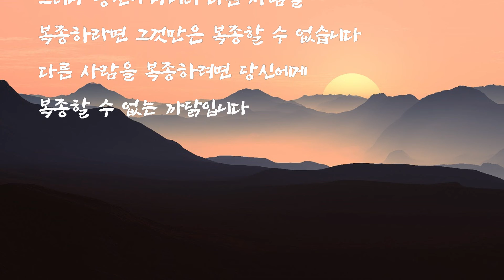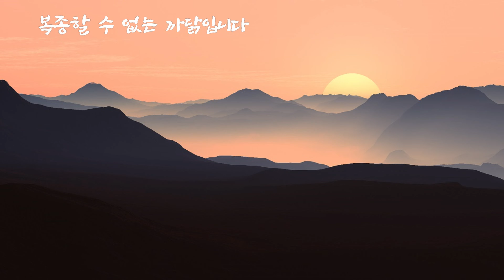[시낭송] 복종 | 한용운 | by 시의 찬미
한용운(韓龍雲, 1879년 8월 29일 (음력 7월 12일) ~ 1944년 6월 29일)은 일제강점기의 시인, 승려, 독립운동가이다. 시와 작품에 있어 퇴폐적인 서정성을 배격하였으며 조선의 독립 또는 자연을 부처님에 빗대어 불교적인 '님'으로 형상화했으며, 고도의 은유법을 구사하여 조선총독부나 일제 정치에 저항하는 민족정신과 불교에 의한 중생제도(衆生濟度)를 노래하여 조선총독부 학무국의 검열을 교묘하게 피하였다. 여기에서의 님은 보는 관점에 따라 조선의 독립, 자연, 부처님 혹은 이별한 연인 등으로도 해석이 가능한 어법을 구사하였다.

복종 / 한용운

남들은 자유를 사랑한다지마는
나는 복종을 좋아하여요.
자유를 모르는 것은 아니지만
당신에게는 복종만 하고 싶어요.
복종하고 싶은데 복종하는 것은
아름다운 자유보다도 달콤합니다.
그것이 나의 행복입니다.

그러나 당신이 나더러 다른 사람을
복종하라면 그것만은 복종할 수 없습니다.
다른 사람을 복종하려면 당신에게
복종할 수 없는 까닭입니다.

=  Videos Upload  : 매주 화, 목, 토 (저녁6시) /  Every Tue, Thu, Sat ( 6Pm ) =

*  시낭송을 들어 주셔서 감사합니다. 계속해서 좋은 영상 만들수 있도록 노력하겠습니다.
피드백을 남겨주시면 다음 영상을 만드는데 많은 도움이 됩니다. 그럼 오늘도 의미있는 하루 보내시길 바라고, 영상이 괜찮으면 구독도 부탁드립니다.^^    - 시의찬미 / 달링하버
I'm making a video of reading poetry in Korea. I'll keep posting good videos.

시낭송#시인#한용운#복종#시의찬미#shorts